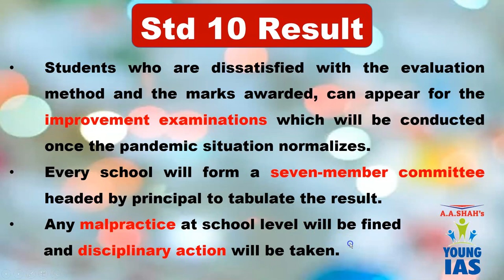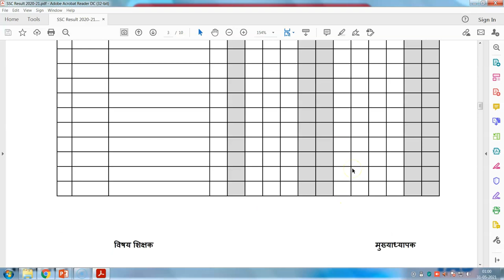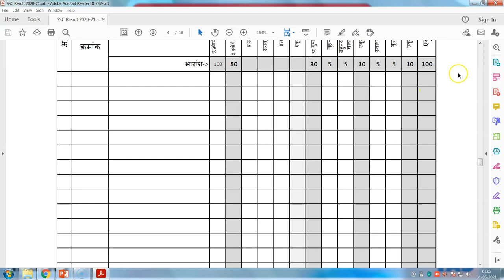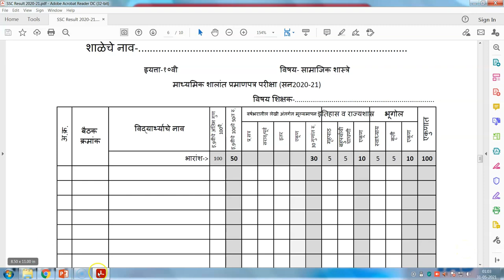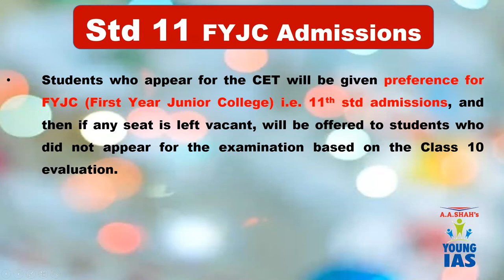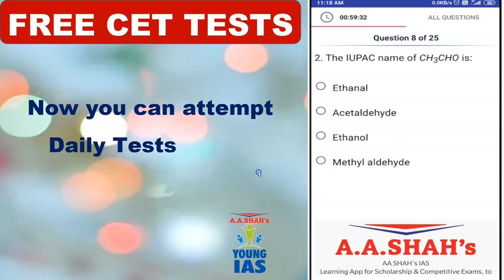Know all about CET Exam 2021 SSC Board Class 10 | SSC Result on internal marks | FYJC admission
Know all about Common Entrance Test for class 11 admissions, explained in easy, simple and clear terms by Mrs. BILQUEES KHATRI (Nationally renowned educationalist).

As this CET for class 11 admission is introduced for the first time in view of the pandemic situation and admission to class 11 (FYJC) will be done on basis of CET result and not on SSC Class 10 result, as no exam is conducted for class 10 (A.Y 2020-21).

It is necessary for all students and parents to know and understand the importance of CET to get admission in desired college.

'Maharashtra State Govt. has taken the decision to promote Maharashtra Class 10 students without Board exams. However, certain evaluation criteria have been set.
The education minister of Maharashtra also announced that the state will conduct a common entrance test. The CET will be optional for those seeking admissions in class 11. Candidates will have to clear the CET to be eligible for taking admission in their desired course/college.
"Maharashtra SSC Results 2021 will be based on exams conducted in Class 9th & 10th (internal marks). Results will be declared by the end of June. Those who aren't satisfied with their results can write CET exams later.”

State Education Minister Varsha Gaikwad has earlier informed the students that the Government has decided to cancel the Class 10 board examination and promote all students according to set criteria. This decision has been taken to help assess the pre-pandemic abilities of the students and give them a more rounded assessment. According to the tweet, the Maharashtra Class 10 mass promotion criteria are as follows –
30 marks will be considered from written internals assignments.
20 marks from viva or any projects done for all subjects.
50% weightage will be given to the marks obtained by the students in their 9th standard.

Series of videos are being released free for students to attempt and practice MCQs and get ready for CET Exam for Class 11 admission. Mrs. BILQUEES KHATRI (Nationally renowned educationalist), has developed the MCQs. 10 seconds time is allotted for students to answer the question, thereafter correct answer is given with appropriate explanation. By regularly following all the videos in this series students will develop confidence and shall shine in CET Exam to get admission in desired college.

Quiz Competition
Elocution Competition
& many more.

General Knowledge
English

For further inquiry/details & demo lectures:
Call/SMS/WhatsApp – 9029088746